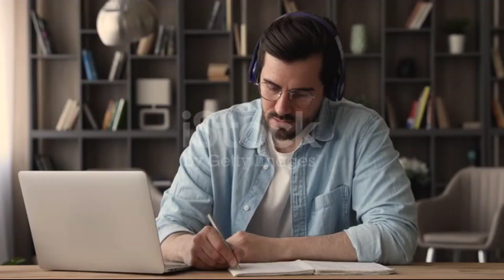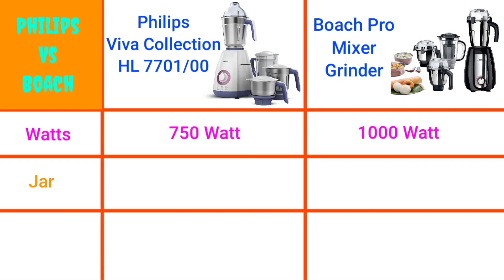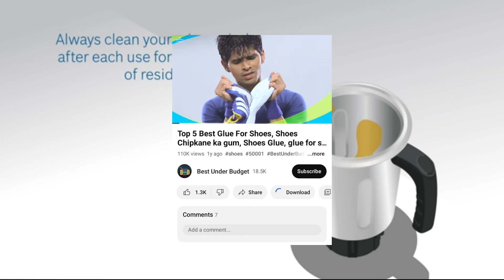Mixer Grinder⚡Philips viva collection HL 7701/00 Mixer Grinder 🆚 Boach Pro 1000 watt Mixer Grinder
इस वीडियो में आपको India के दो famous मिक्सर ग्राइंडर के बीच में Comperision देखने को मिल रहा है। मुझे आशा है को यदि आप इस विडियो को लास्ट तक देख लेते है, तो आपको कभी भी पछताना नहीं पड़ेगा।

1. Philips Viva Collection HL7701/00 Mixer Grinder, 750 Watts, 4 Jars (Elegant Lavender and White)

2. Bosch Pro 1000W Mixer Grinder MGM8842MIN - Black

mixer
mixer grinder
mixer machine
best Mixer machine
best mixer grinder review